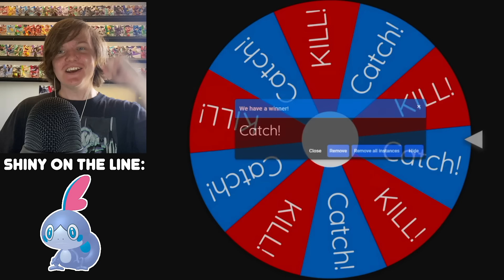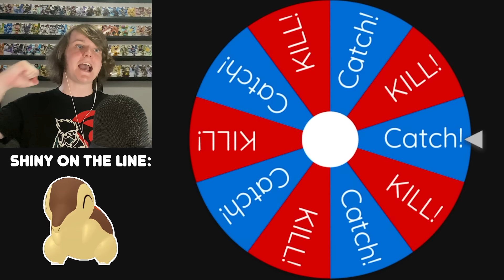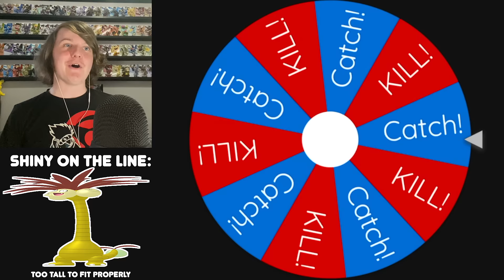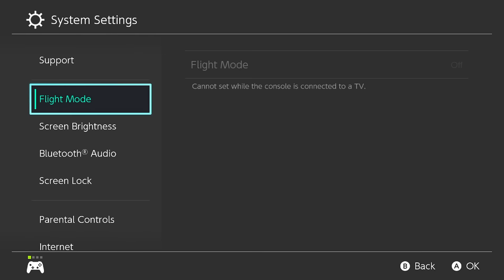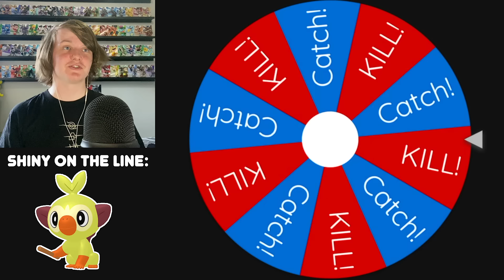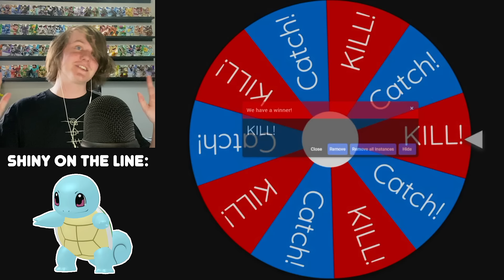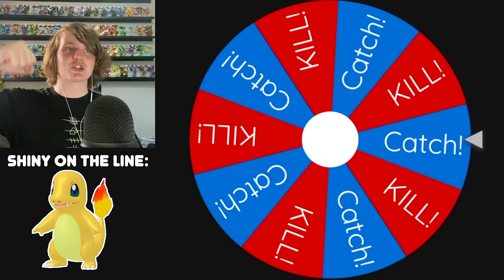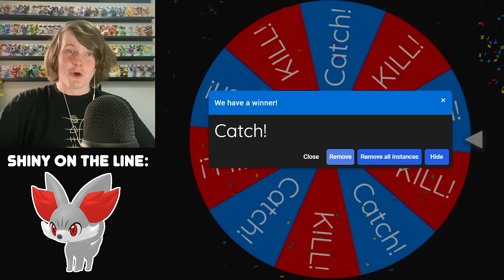I Shiny Hunted EVERY Starter Pokemon... (but there's a catch)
I'm gonna be shiny hunting EVERY single starter Pokemon and spinning a wheel that will determine if I'm allowed to catch it, of if I have to kill it!